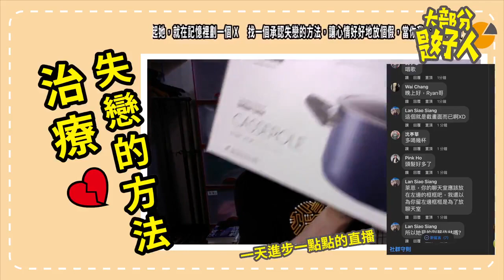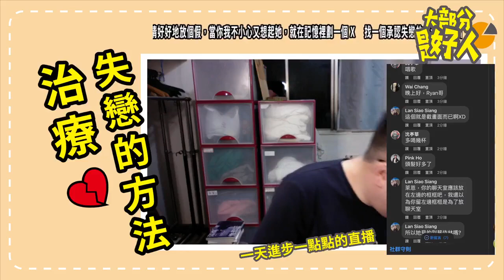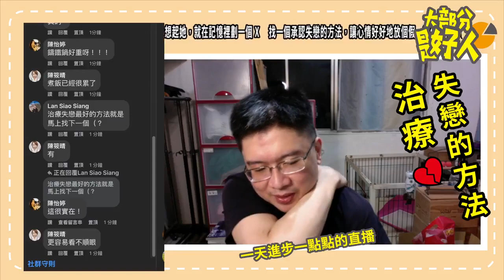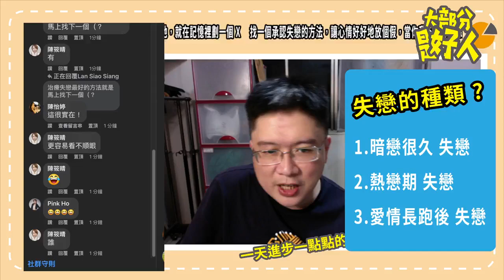一天進步一點點直播- -治療失戀的方法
先定義失戀，是由一方任意，決定結束一段關係
而後使另一方受到感情上的傷害，稱之為失戀
失戀之後，當然你也可以去買個超級好鍋子？！